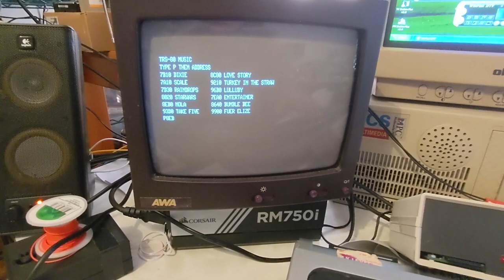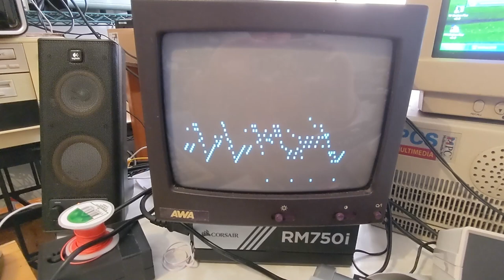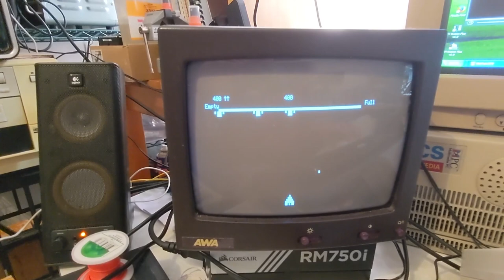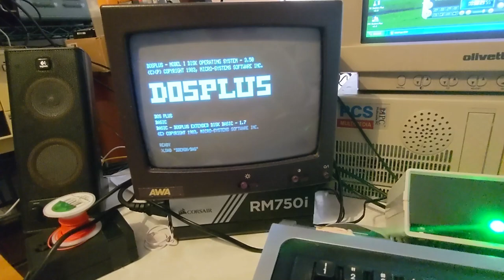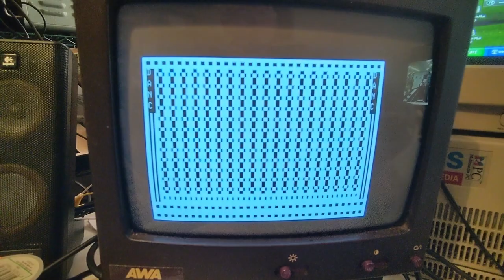TRS-80 Model I Music and Audio via the record port of the cassette interface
TRS-80 Model I Level II BASIC with 16KB RAM

1. MUSIC/CMD
2. Cosmic Fighter
3. Dancing Demon

Septandy in November.